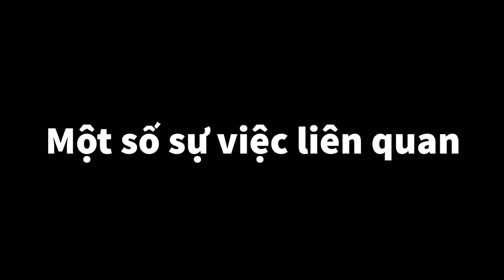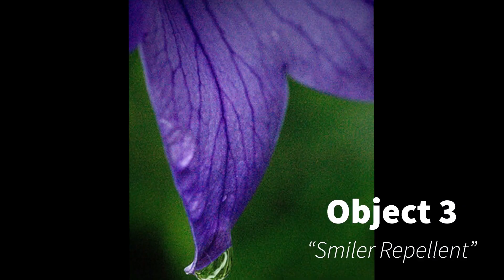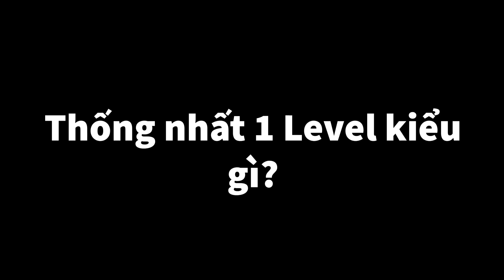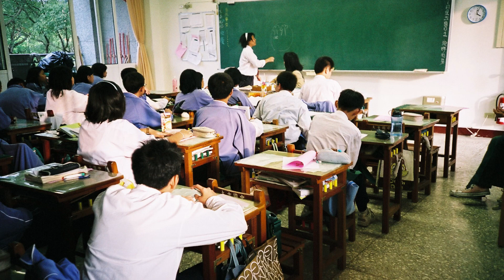Thông tin sơ lược về The Lost: Giáo hội lâu đời nhất trong Backrooms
Giới thiệu: 0:00
The Lost Suns: 1:56
The Lost Legion: 4:48